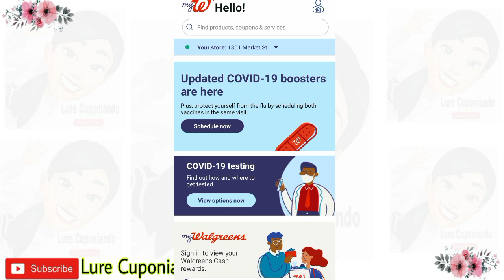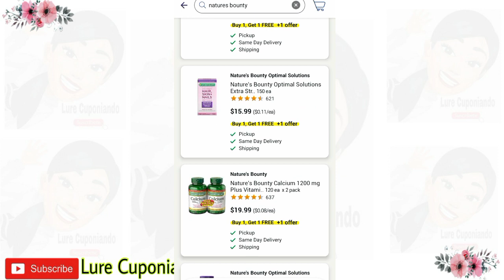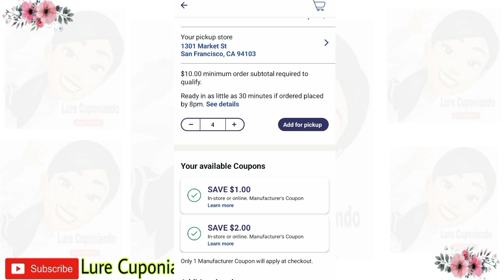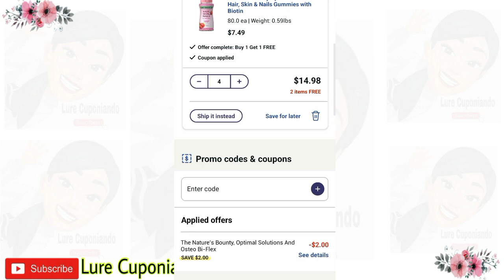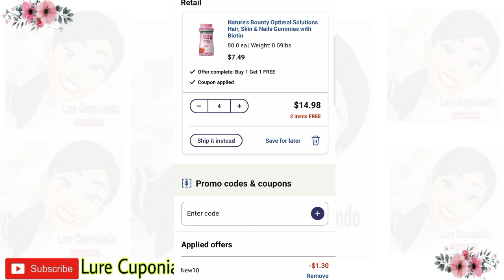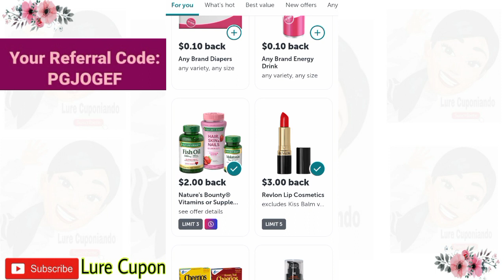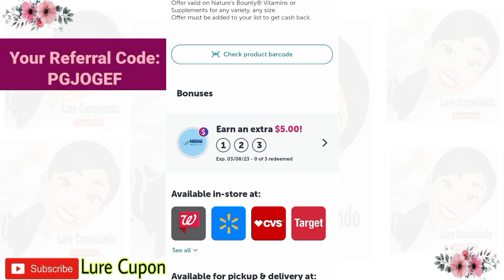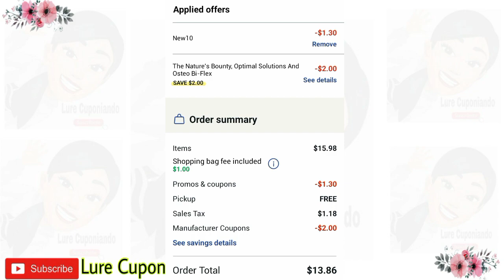🚨 Casi **REGALADAS** las **VITAMINAS** en Walgreens 🏃‍♀️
hola amigos aqui les muestro una oferta más super fácil de hacer en walgreens, las vitaminas nos están quedando super baratas solo con cupones Digitales.